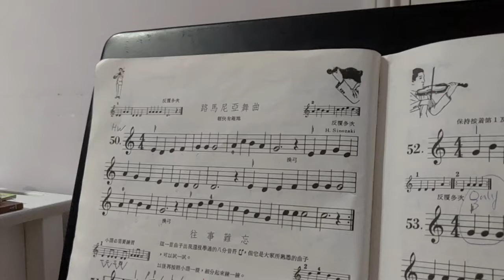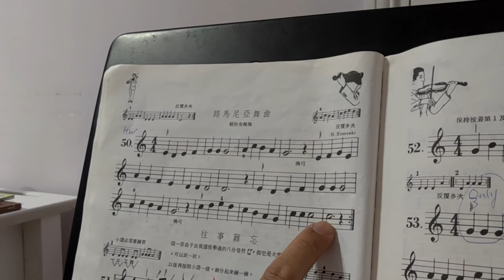Venus HW for 24 January No. 50